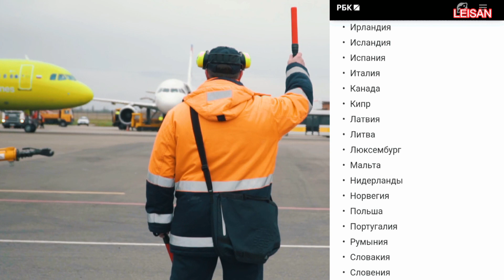📌СРОЧНО! ЗАКРЫТЫ ЕЩЁ НЕСКОЛЬКО СТРАН! Последние новости ТУРИЗМА СЕГОДНЯ. НОВОСТИ ДНЯ. РОССИЯ УКРАИНА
СРОЧНО! ЗАКРЫТЫ ЕЩЁ НЕСКОЛЬКО СТРАН! Последние новости ТУРИЗМА СЕГОДНЯ. НОВОСТИ ДНЯ. РОССИЯ УКРАИНА. ДОНБАСС. Список закрытых стран

В этом видео: новости туризма, последние новости,новости мира,новости дня,новости россии,сегодня новости,мировые новости,рбк главные новости,украина,донбасс,россия,актуальные события,политика,последние события,вести,новости в мире,главные новости дня,новости в россии, закрытые страны для туристов. Список закрытых стран
А также: последние новости,новости мира,новости дня,новости на нтв,новости нтв. все выпуски,новости россии,сегодня новости,новости на мир 24,мир 24 новости,мировые новости,рбк главные новости,украина,передача,донбасс,россия,актуальные события,общество,вести 24,политика,россия 24,последние события,новости в россии, новости для туристов